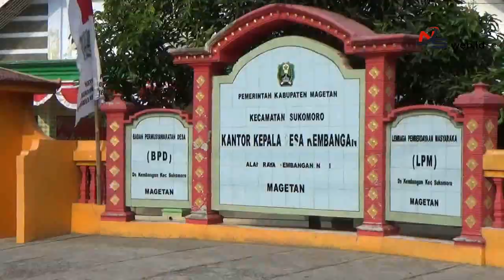Nguri Nguri Budaya Jawa, Pemdes Kembangan Gelar Ritual Bersih Desa